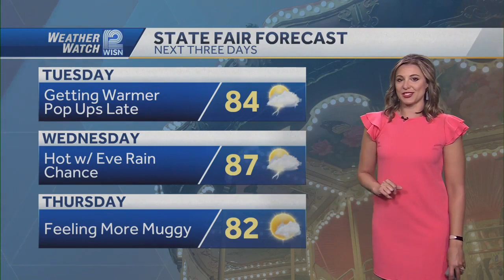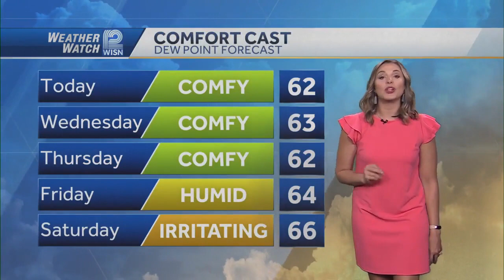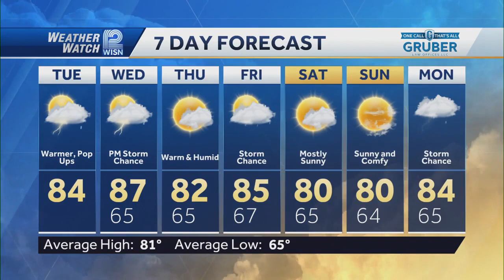Warm & Comfortable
We are back in the 80s but not too humid today.